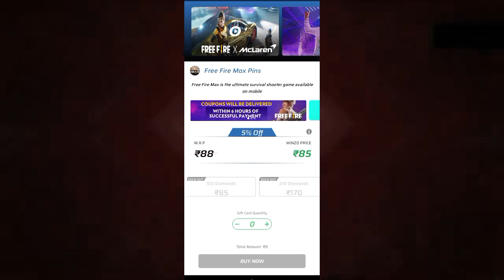Next Evo Vault Event, Draco Ak Return 🥳🤯| Free Fire New Event| Ff New Event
:- Any Promotion Contacts

draco ak return
next evo vault event evo gun
evo vault event next evo gun
cobra mp40 return confirm date
evo scar 2.0
evo scar 2.0 confirm date
evo bundle event
cobra bundle return
september evo vault event
next booyah pass free fire

Desclaimer : -